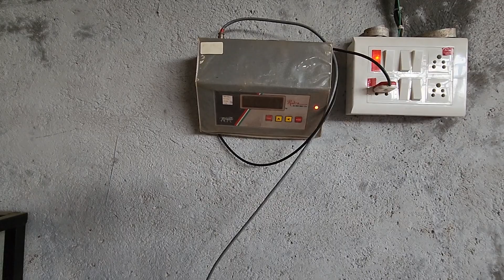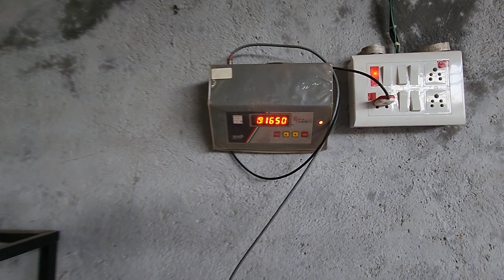Sojat Andul Collection 575 Per Kg Ayesha Goat Farm | Breeder Quality Bakre.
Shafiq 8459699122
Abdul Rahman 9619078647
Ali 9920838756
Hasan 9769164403